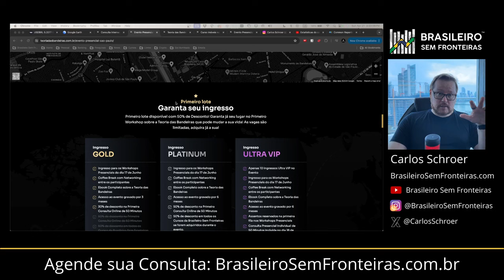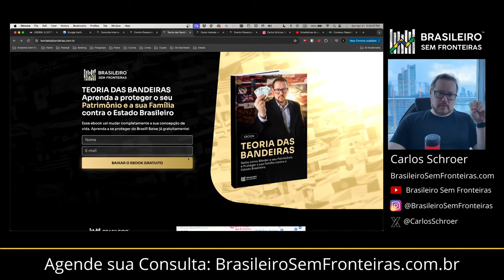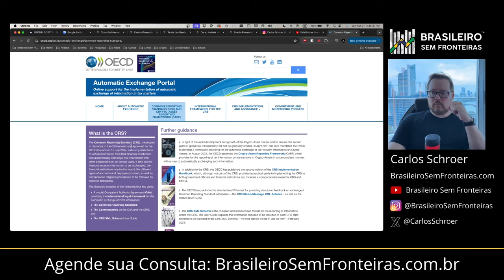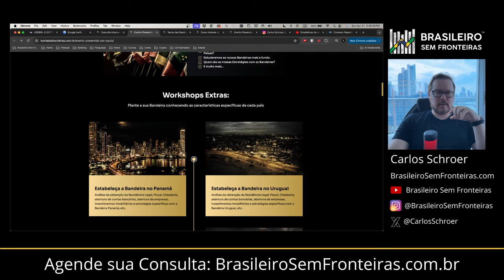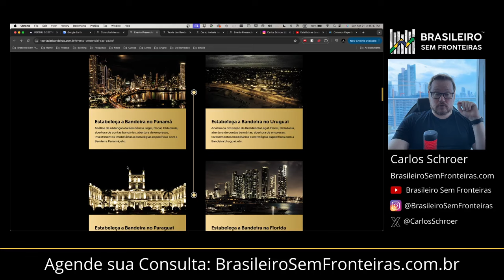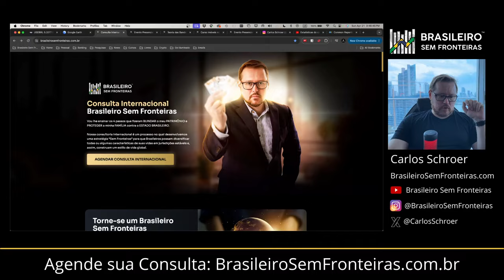Vou te ensinar a Blindar o seu Patrimônio!